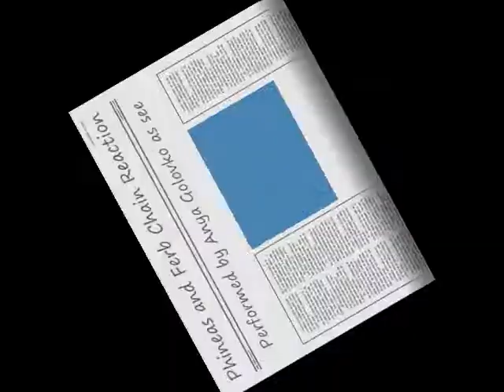Chain reaction Phineas and Ferb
Performed by Anya Golovko as described by Disneychannel.com